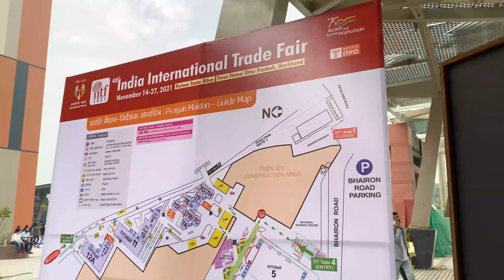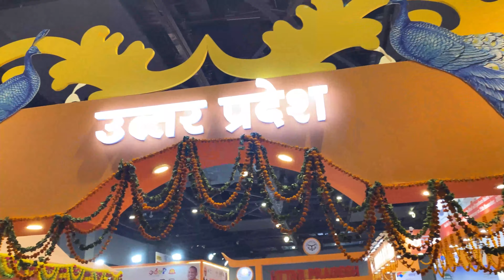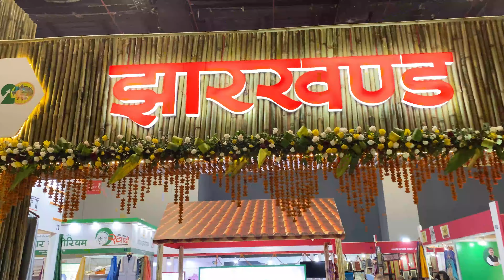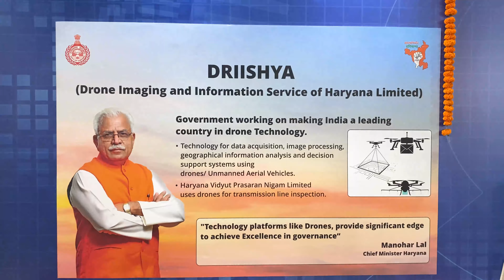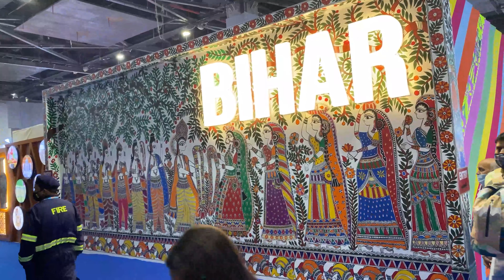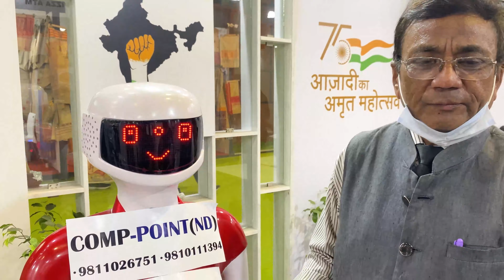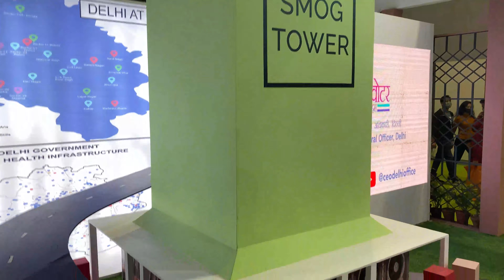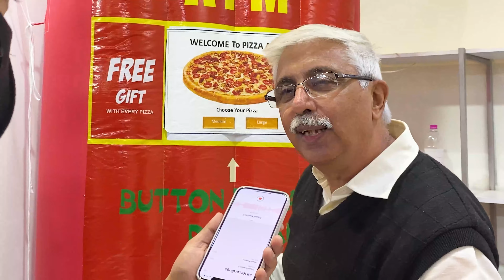Trade Fair 2021 Delhi Tickets, Prices, Timings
Keep Supporting Gdx Army Zindabad ❤️ Aag Lagadenge 🔥🔥

Gdx Singing Off ✌️